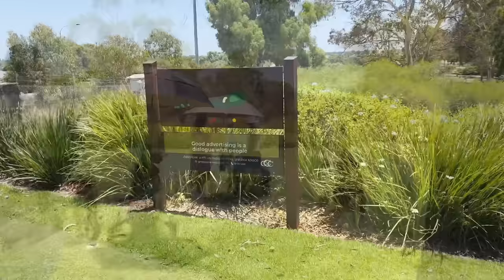PART 2 | Perth Trip | Baby Sopo’s Golf Comp | New Year’s Day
Part 2 of our Perth trip, New Year’s Eve at baby Sopo’s golf comp & our New Year’s Day!